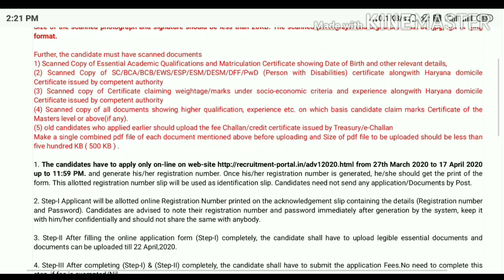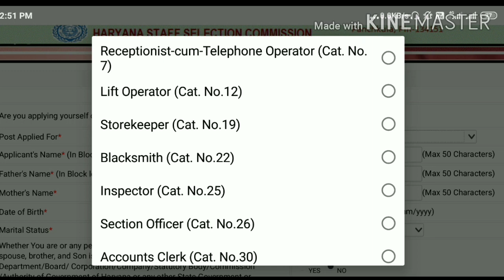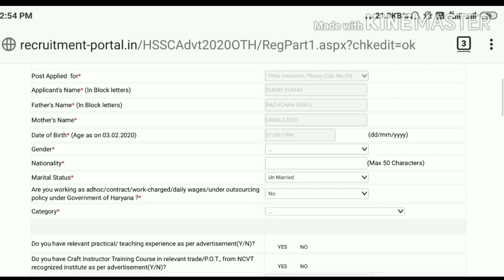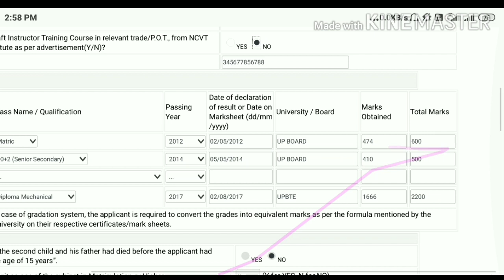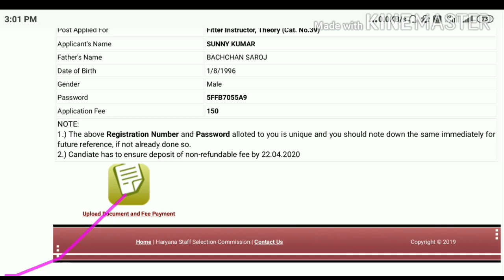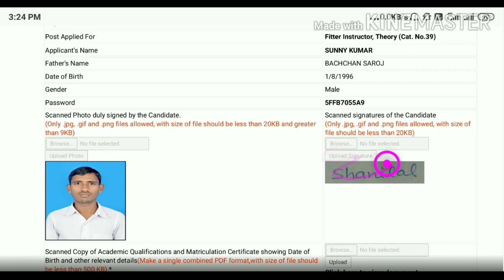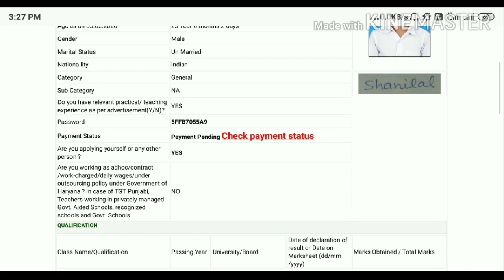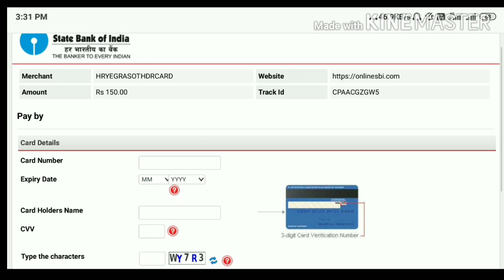HSSC Online form 2020 | HSSC 01/2020 Apply Online | HSSC Various Post Online form 2020 Kaise bhare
दोस्तों इस वीडियो में हम Haryana Staff Selection (HSSC) में आई Various post की Vacancy Advt.No.-01/2020 के फॉर्म को कैसे भरना है स्टेप by स्टेप जानेंगे वो भी अपने मोबाइल से